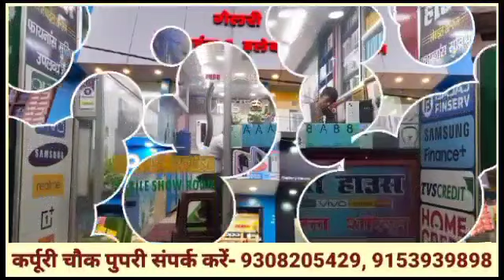शिव शक्ति ऑटोमोबाइल के दुसरे ब्रांच का हनुमान चौक चोरौत में हुआ भव्य उद्घाटन